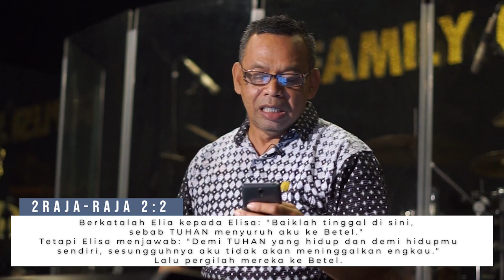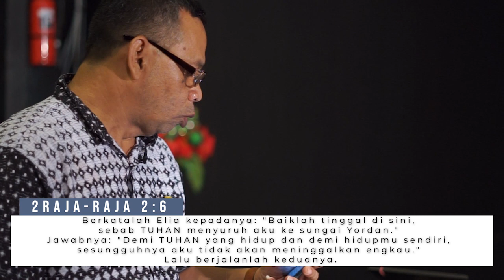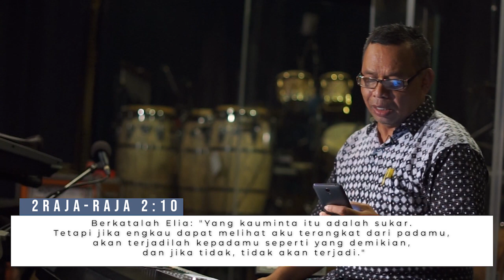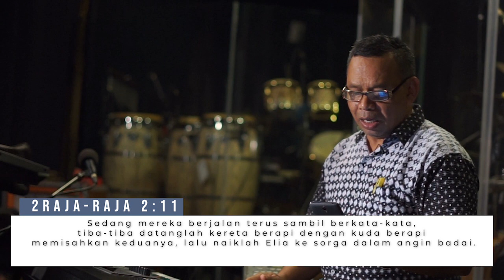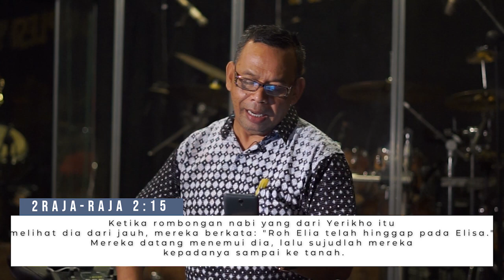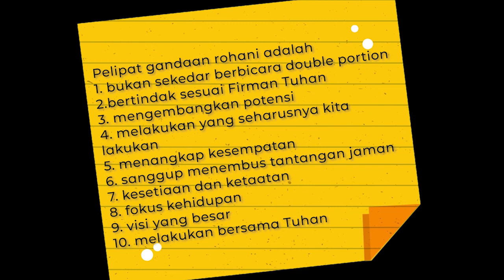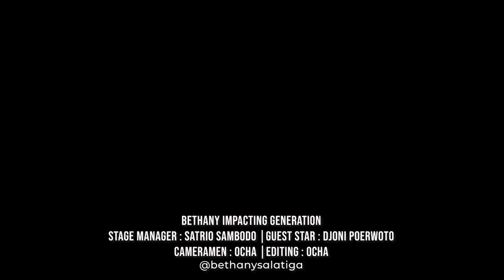Bethany Impacting Generation 22 mei 2020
Bethany Impacting Generation Merupakan wadah
Eagle Nest setiap hari Minggu pk. 09.00 wib dan 18.00 wib
Power House setiap hari Jumat pk. 17.00 wib
Generation Of Arrows hari Kamis pk. 18.00 wib